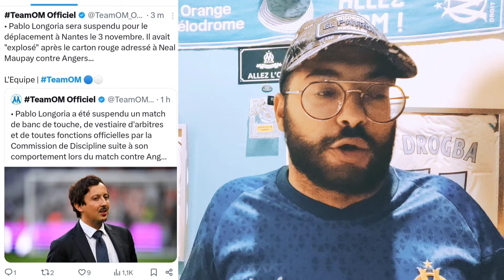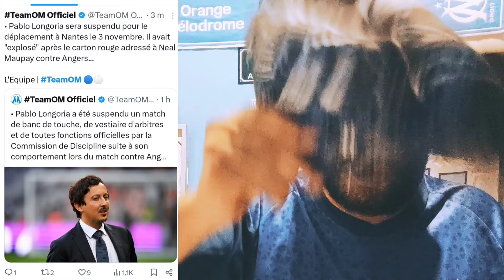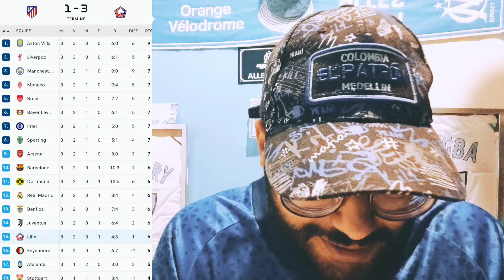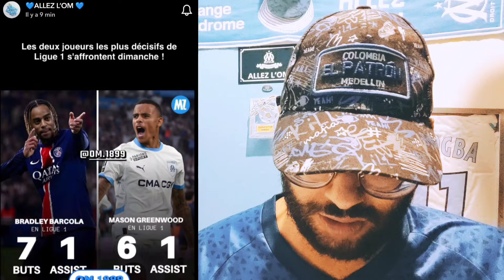JT OM ☑️ La LFP ❌ Sanctionne Longoria 🇪🇦 Une Honte ! OM vs PSG : Le Classico Approche ! 🔥